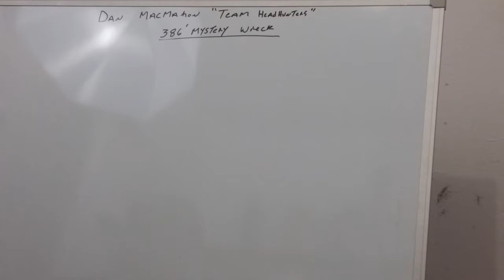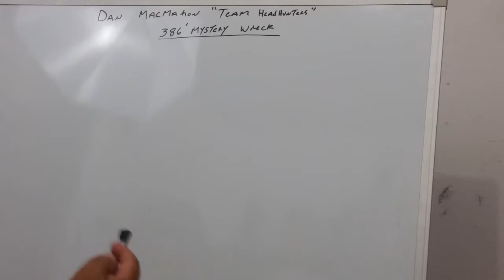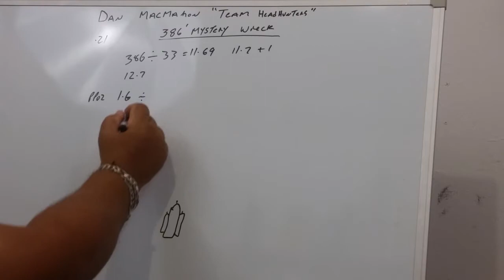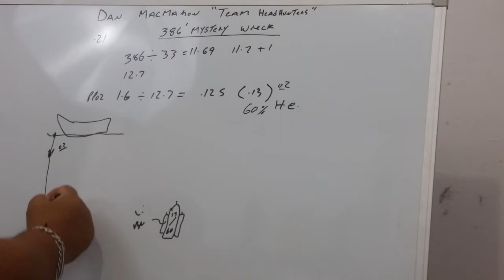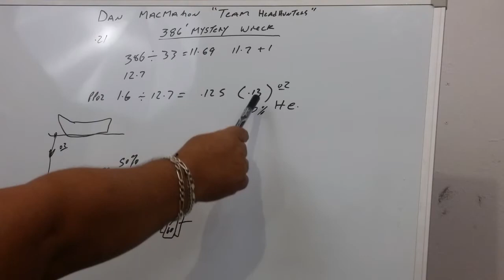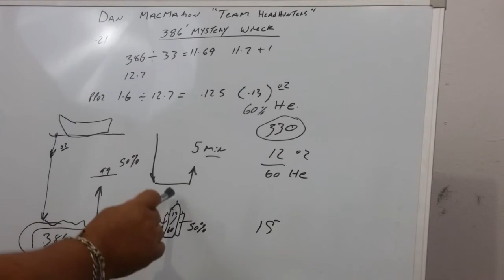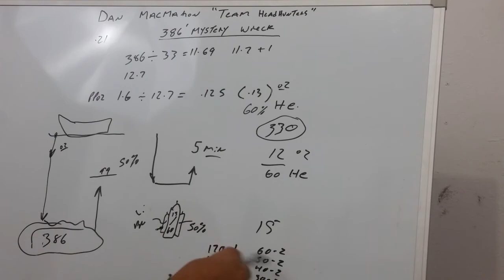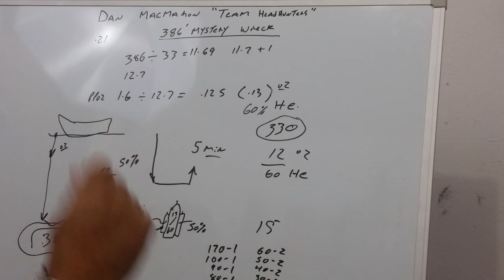Una Buceada a los 386'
Dan Macmahon Team Headhunter
Video 386' Mystery Wreck